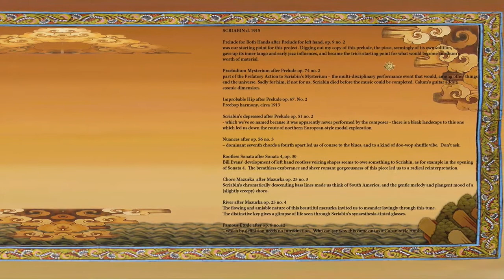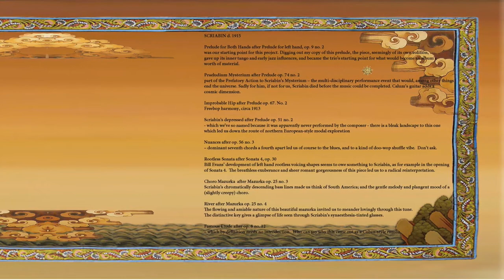David Gordon Trio - Alexander Scriabin's Ragtime Band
Artist - David Gordon Trio
Album - Alexander Scriabin's Ragtime Band